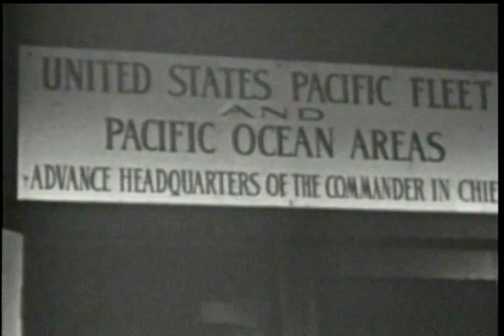World War II Pilot Kills Admrl. Yamamoto. Here's How.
to see the entire 90 minute documentary. Made for the 75th anniversary of Naval Aviation, this documentary won every award in the books including the blue-ribbon at the American Film Festival. Wonderful to watch. To see more films by David Hoffman go